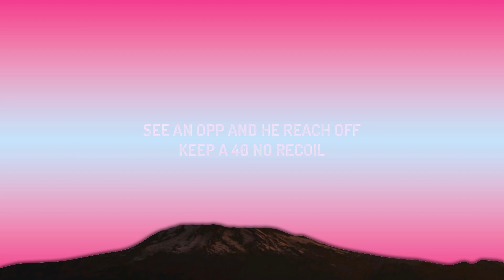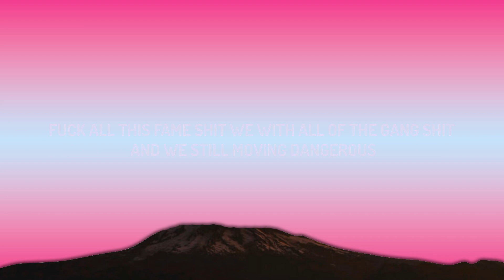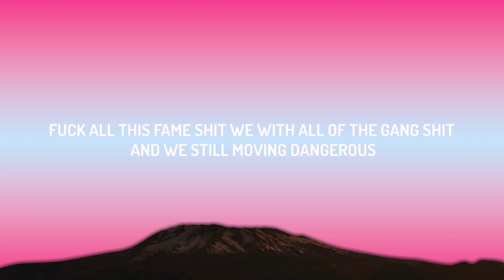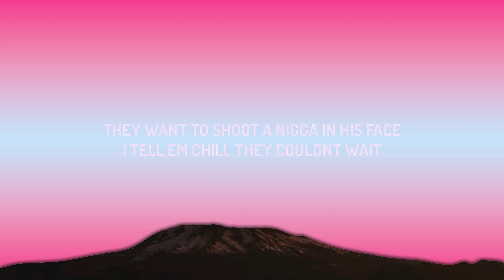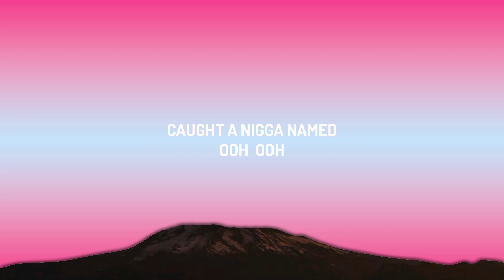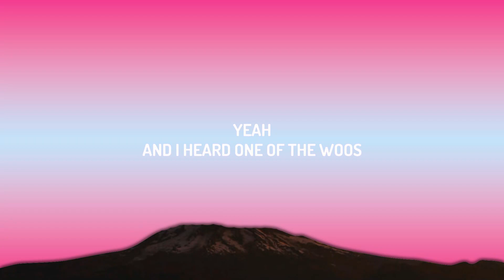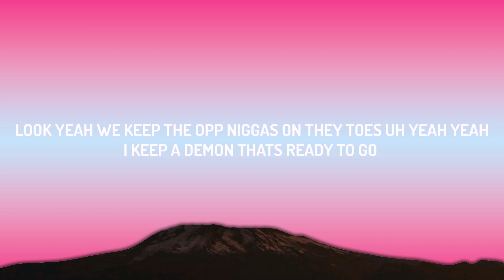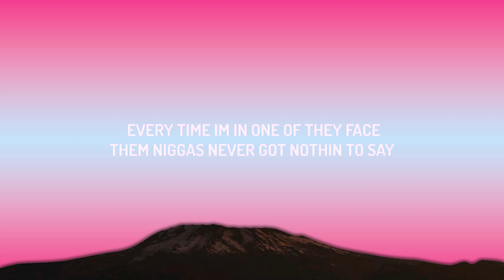Fivio Foreign - Hot Sauce (Lyrics) | 25 Min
♫ Fivio Foreign - Hot Sauce

(Lyrics):
[Intro]
Yeah
And I heard one of the Woos (Shoutout 808Melo, yeah)
Caught a nigga named
Ooh (Ooh), Ooh (Ooh)
Huh, yeah (Uh, uh)

[Verse 1]
I call the demons out to play (I call the demons out to play, uh, look)
I keep the bitches for the gang (I keep the bitches for the gang, uh, look)
Send me the addy, I'm coming your way
I tell my shooters to get in they place
They want to shoot a nigga in his face
I tell 'em chill, they couldn't wait
I said a man down, niggas calling me making me hot
Somebody got shot (Baow), they be going through a lot (Baow), huh
And I ain't Ja Morant, I ain't just flashin' no chopp'
I don't hear no tunes from the opps
Atlantic, huh, let that lil' nigga drop
I got a shooter with me he ain't coming for peace talks (Grrr)
See an opp and he reach off
Keep a .40, no recoil
They shooting and passing like they playin' B-ball
And no, he not a marksman (Nah)
He ain't shooting from deep, nah, we pull up in like three cars (Baow)
Hop out in the middle of the street (Baow), and let heat off (Uh)
Fuck all this fame shit, we with all of the gang shit (Uh)
And we still moving dangerous
When that .40 go (Baow)
It's speaking my language, that .40 my favorite
They wanted that hot sauce (Uh)
He know if he catch a body, that money get dropped off (Baow), huh
(That money get dropped off, huh), uh
I get an opp nigga knocked off (I will)
We run in the crib we don't knock doors (Nah)
He see his face and we pop off (Baow)
I hope that being an opp is somethin' to die for

[Verse 2]
I only trust the pole (Only trust the pole), uh, yeah, yeah
I keep it everywhere I go (Everywhere I go)
Look, yeah, we keep the opp niggas on they toes (We do), uh, yeah, yeah
I keep a demon that's ready to go (Grr)
Every time I'm in one of they face
Them niggas never got nothin' to say (Nah)
This .30 gun on me come with a case
This shit is barkin' louder than the bass
I'm GDK (I'm GDK, huh)
I told 'em niggas from the gate
(I did, I told 'em niggas from the gate)

[Chorus]
And I heard one of the Woos (Ooh)
Caught a nigga named (Ooh)
Ooh (Ooh)
Ooh (Ooh)